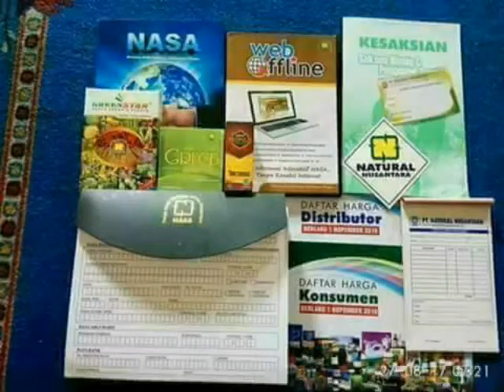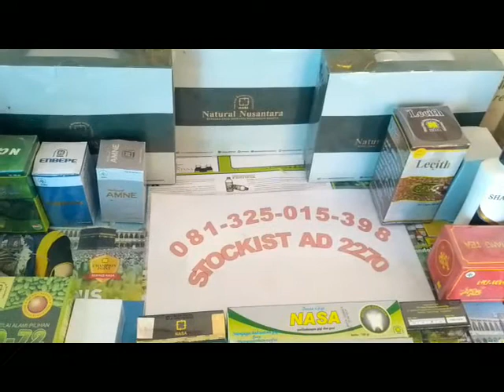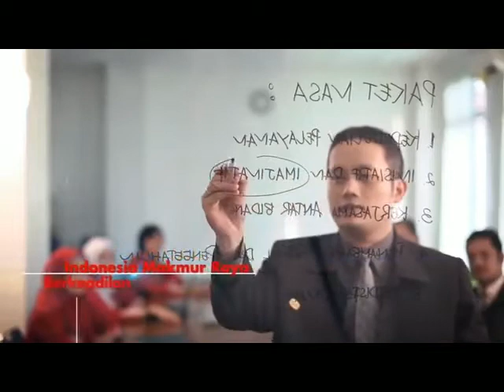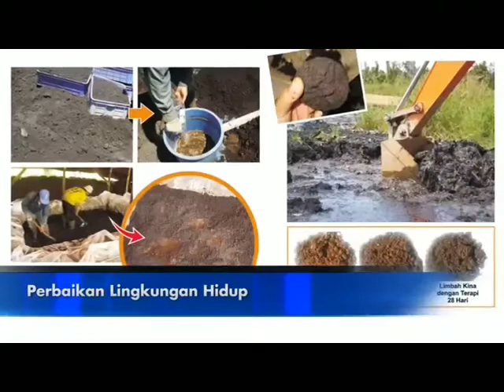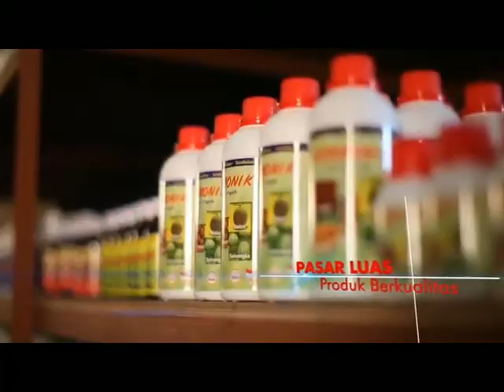Cara Mudah Daftar Mitra Nasa Di Grobogan dan Jual Produk Nasa Di Grobogan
Agen Resmi Produk  Nasa hadir di kota-kota seluruh indonesia. Kami hadir dengan sistim Belanja (Online / Offline)Toko Online

 Terpercaya, Aman, Mudah dan Amanah
Cara Mudah Join Mitra nasa Di Grobogan , Distributor produk nasa di Grobogan , Agen Produk Nasa di Grobogan,Stockist Resmi nasa Di Grobogan, agen pupuk nasa di Grobogan

Untuk pemesanan dan menjadi mitra kami
Hubungi
Wahyu Nugroho
Call/ wa 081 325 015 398